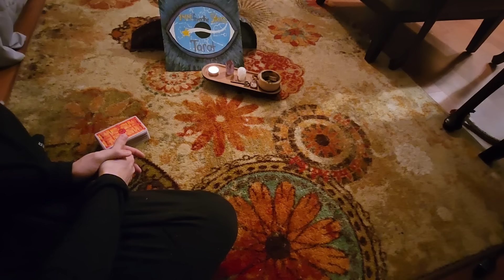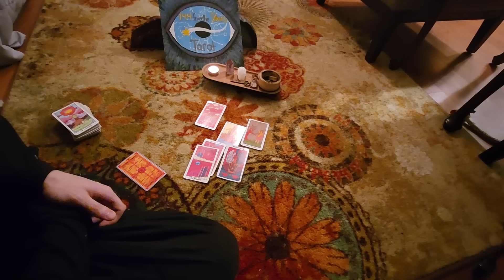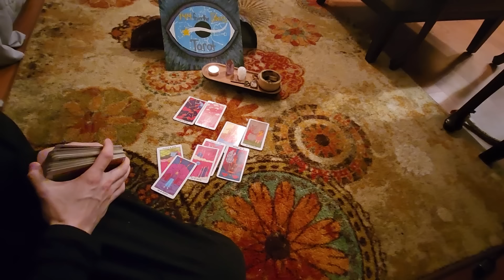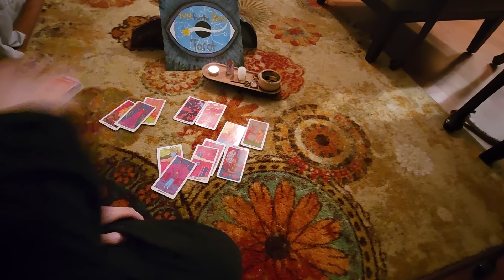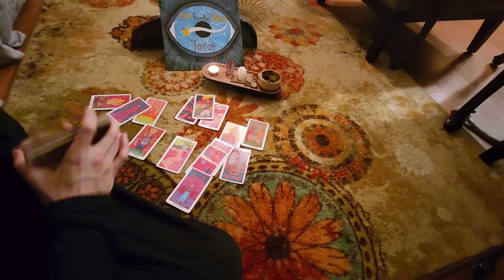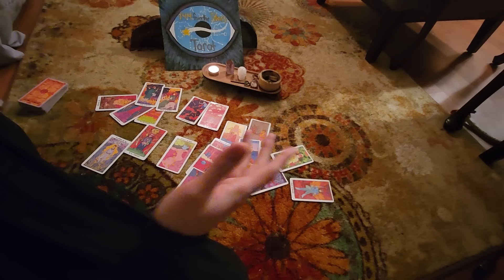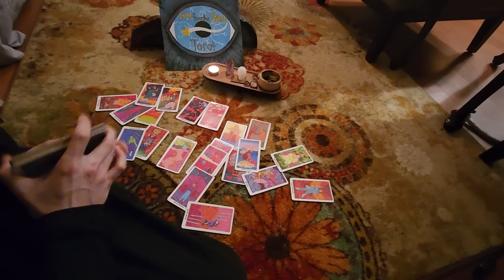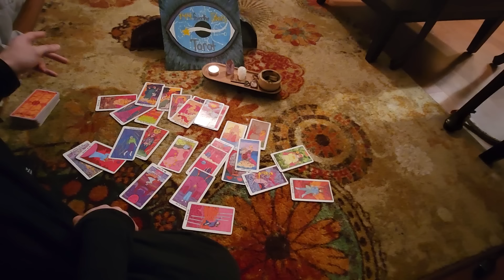Karmic jealous and butt-hurt